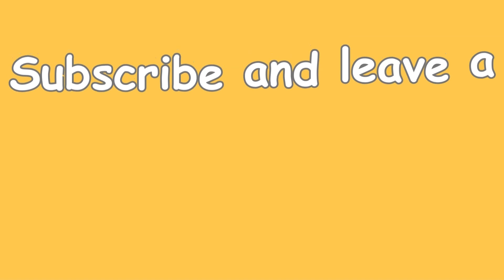With the Beatles, FPS Short Story 4 by Murakami review.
With the Beatles, FPS Short Story 4 by Murakami review. the use of Beatles is interesting btw as his ex, although she didn't listen to the Beatles during her life, ended with the beetles after her demise still lol

250 subscribers, I read a poem I wrote about youtube aloud ✔
2500 subscribers, I play the Game of Thrones theme song on piano. Much more than 50% of the way there!
5000 subscribers, I drink an entire bottle of sparkling water on wasabifan0802.
10000 subscribers, I read Harry Potter and the Order of the Phoenix in a day.
20000 subscribers, my dreams as a booktuber and my plans for the future.